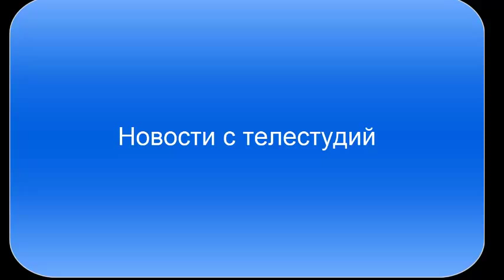Latin Celebrities News 42(February 2014)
Последние новости Телевисы.Новые новеллы Натали Лартильё и Мапат.Неудачный кастинг Данны Гарсия.Проблемы у Криса дела Фуэнте и Кариме Лосано.Анхели Несма празднует победу.Новые горизонты у Майте Перрони.Не случилась карьера Женкарлоса Канелы на Телевисе.